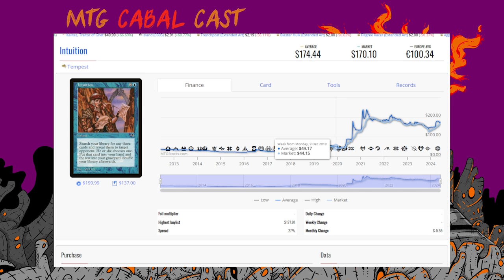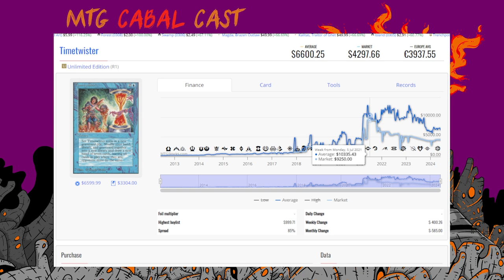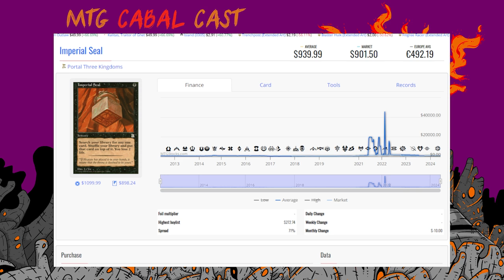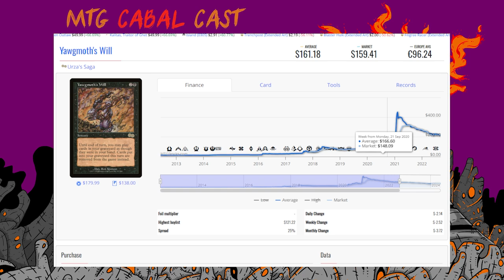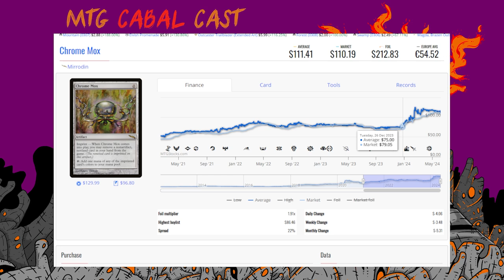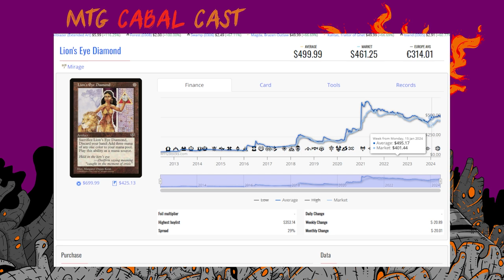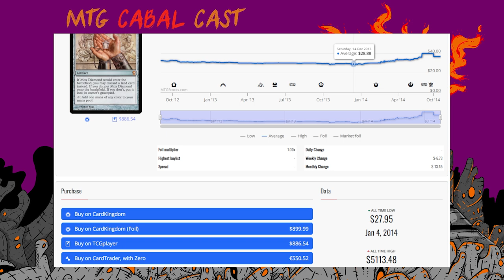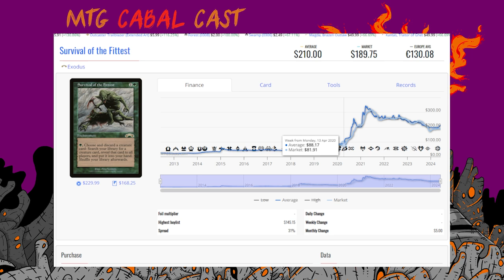MtG Cabal Cast Episode 291 - cEDH Finance pt2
With WotC expressing interest in entering the cEDH event sponsorship/TO/host space, we decided it was time to dedicate the time to discuss what this means through the lens of "cEDH Finance."

In this series of episodes we discuss what cEDH finance looks like for cards designed for main set play. What are signals that cEDH is pushing a cards price. And what it means when a card becomes cEDH viable or a cEDH staple.

In this second episode we take a look at some instants, sorceries, artifacts, and enchantments that are cEDH staples and what the impact of this means for them financially.